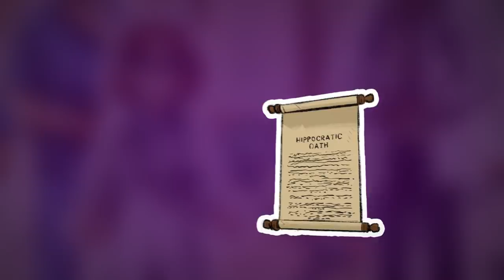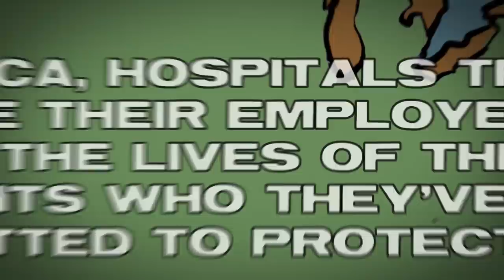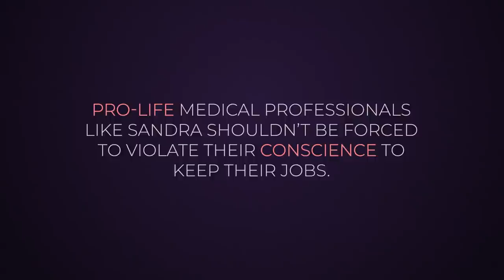Sandra Had to Choose: Refer Patients for Abortions or Lose Her Job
When a tenured pediatric nurse is suddenly required to refer patients for abortions or lose her job, all Americans are faced with a harrowing question: are we really free?

Click here to sign up for our email list and learn more about ADF's work